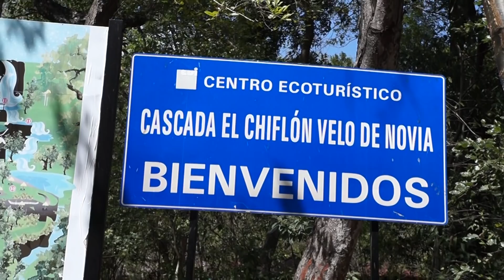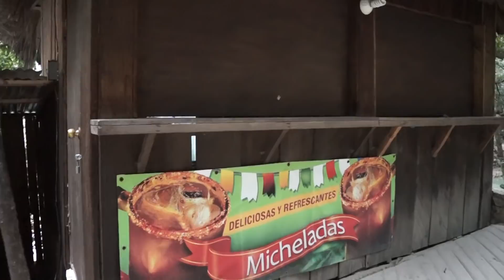لماذا هناك قواسم مشتركة بين المغرب والمكسيك؟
شكرا لك لأن تقرأ الأن وبارك الله فيك. نتمنى أنك تقوم بالضغط على هذا الجرس ( 🔔 ) لكي تتوصل بجميع الفيديوات.